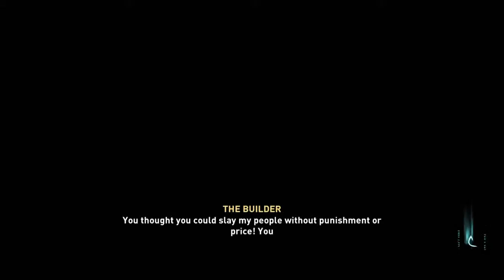Assasins creed Valhalla (No sleep tonight)